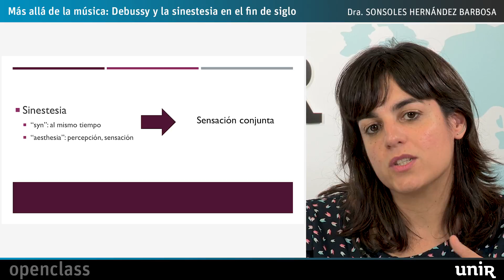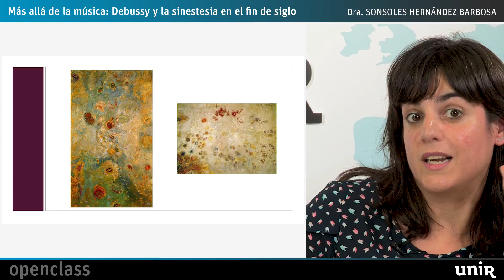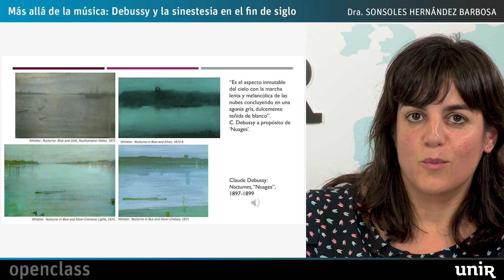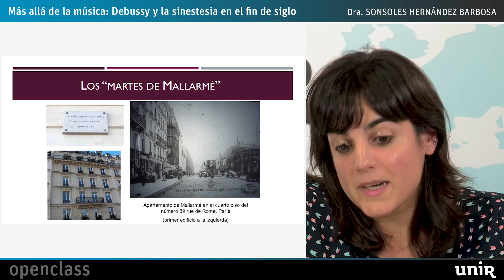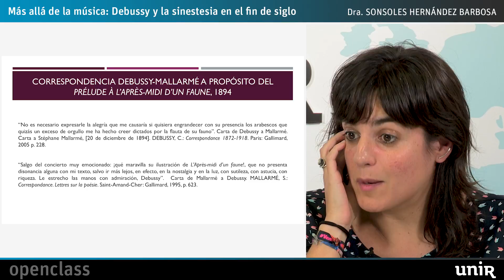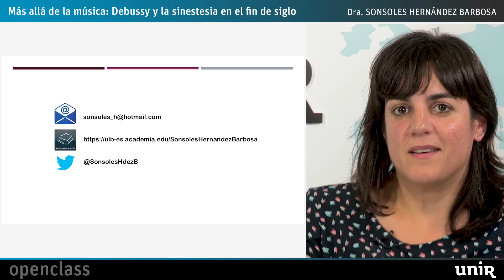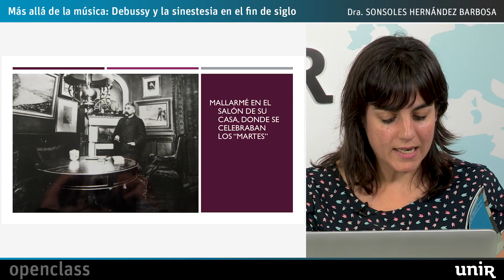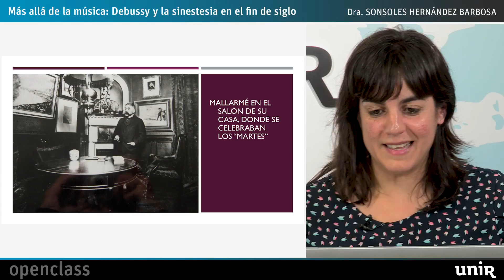Más allá de la música: Debussy y la sinestesia en el fin de siglo" | UNIR OPENCLASS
En esta Openclass se aborda de qué modo se insertó Debussy en el universo finisecular de las interrelaciones artísticas.

La sinestesia, término para aludir a las interrelaciones entre sentidos o entre las artes, constituyó un fenómeno transversal en la cultura de finales del siglo XIX. Artistas procedentes de diferentes artes -música, literatura, pintura, teatro- se vieron implicados en un intento común por traspasar los límites tradicionalmente asignados a cada una de ellas.